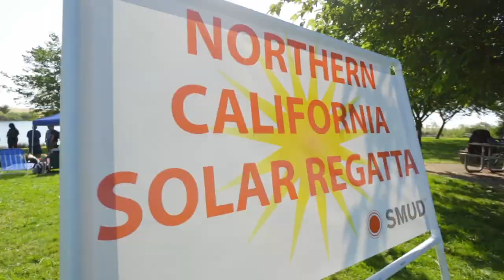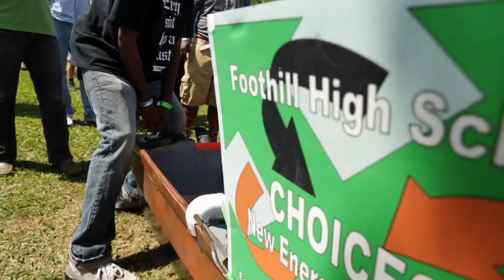SMUD's 2012 Northern California Solar Regatta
Applications for the 2013 Northern California Solar Regatta are due September 17, 2012.

Teams of seventh -- 12th graders raced solar powered boats on Rancho Seco Lake that they designed and built themselves in the Northern California Solar Regatta last spring .  Boats were judged for speed, distance and maneuverability.

The 2012 winners:
Best Middle School -- Arcade Middle School, Carmichael
Sustainable Award - Grant High School, Sacramento
Artistic Award -- Ceres High School, Ceres
Technical Award - School of Engineering and Sciences, Sacramento
Judges Choice -- One Harmony, Tracy
Slalom -- Laguna Creek - Junior team, Elk Grove
Endurance -- San Joaquin County, Stockton
Speed -- Laguna Creek -- Junior Team, Elk Grove
Regatta Cup -- Laguna Creek -- Junior Team, Elk Grove